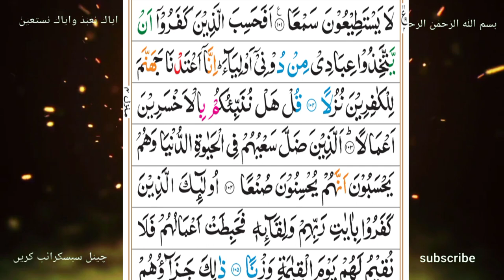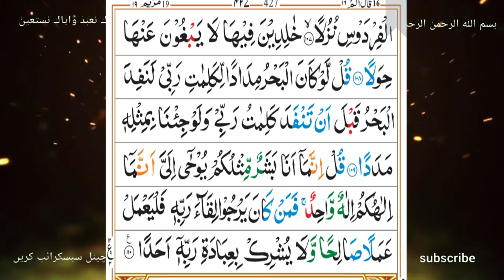surah Al-kahf|| tilawat quran||Islam||islamic||video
surah  Al-kahf||
tilawat quran||
quran||Islam||
islamic||video||
your queries.

surah kahf,
surah kahfi,
surah al kahf,
surah alkahf,
sura kahf,
surah al-kahf,
surah al kahfi,
surah alkahfi,
surat kahf,
surah kahf urdu,
surah kahf full,
surah al-kahfi,
surah kahaf,
sura al kahf,
surat al kahf,
surah kahf for job,